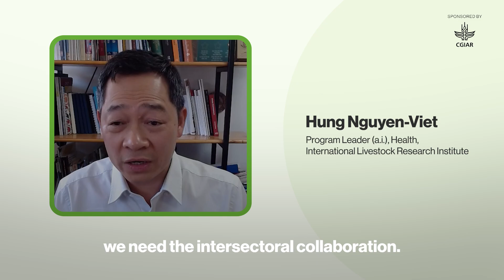Interconnected health: Bridging human, animal, and environmental well-being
The health of humans, animals, and the environment are intrinsically linked.

In an effort to integrate service delivery, the One Health for Humans, Animals, and Livelihoods, or HEAL, initiative supports remote pastoralist communities collaboratively and holistically through the lens of “One Health.”

Dr. Hung Nguyen, health program leader (a.i.) at the International Livestock Research Institute, explains that the One Health model does not exist to resolve sectoral problems. Rather, it demonstrates added value when addressing complex health issues at the intersection of these three health facets.

At the root of it all is intersectoral collaboration and capacity building in communities. “This is another dimension that we need to work on so that One Health can be operationalized in that setting,” Dr. Nguyen says.

While leveraging data and research from projects such as HEAL, Dr. Nguyen stresses that it’s equally important for policymakers to integrate scientific evidence with local knowledge to build optimal solutions designed for local needs.

— a series amplifying stories from the CGIAR flagship report “Insight to Impact” and exploring the innovative solutions that demonstrate transformative changes on the horizon.